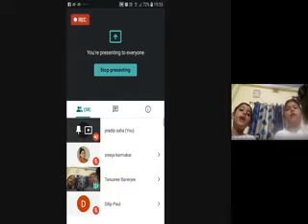NABANIT & SENJIT BANERJEE BHAKTI GEETI ONLINE SATSANG KONNAGAR#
SATSANG VIHAR - KONNAGAR (HOOGHLY)
ONLINE SATSANG
BHADRA PARIKRAMA